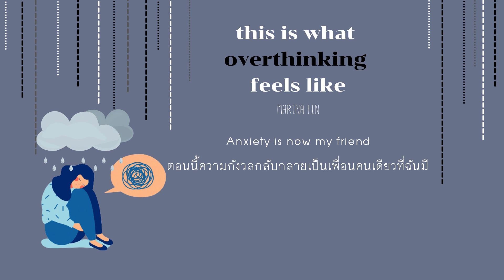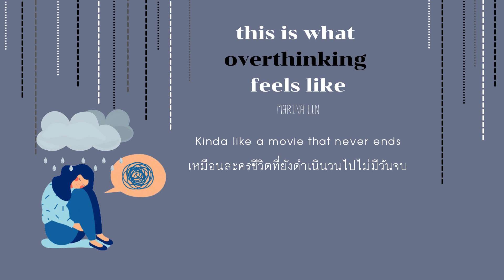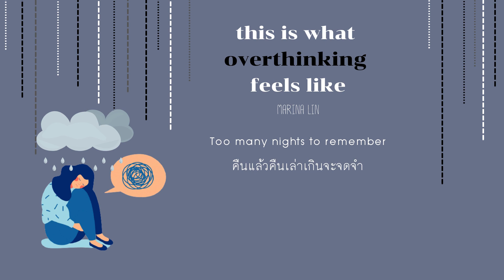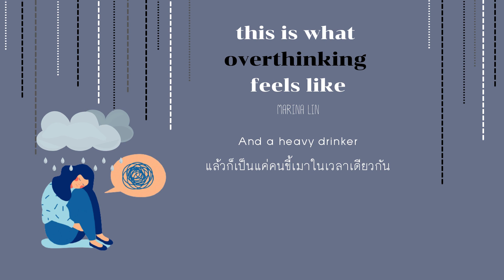this is what overthinking feels like - Marina Lin ( translated by med)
ห่างหายกันไปนานเลยค่ะ;;
กลับมาอีกครั้งกับเพลงที่เคยมีคนขอเข้ามาเมื่อนานมาแล้วค่ะ แหะๆ
ส่วนตัวชอบศิลปินคนนี้เป็นทุนเดิมอยู่แล้ว ก็เลยค่อนข้างถูกใจเพลงนี้พอสมควรเลยค่า!

เพลงนี้มีเนื้อหาเกี่ยวกับอาการวิตกกังวลค่ะ เป็นอีกหนึ่งอาการของโรคทางจิตที่เป็นกันอย่างแพร่หลายขึ้นเรื่อยๆในปัจจุบันเลย;; น่าเศร้านะคะที่พวกเค้าเหล่านั้นไม่ได้รับการดูแลหรือความเข้าใจจากคนรอบข้างมากเท่าที่ควร ด้วยความไม่เข้าใจหรือเข้าไม่ถึงเหล่านั้นจากคนรอบข้างจะทำให้อาการและอารมณ์ของผู้ป่วยรุนแรงมากขึ้นและจะยิ่งอันตรายมากขึ้นด้วยค่ะ;; โปรดเข้าใจพวกเค้าและอย่าละเลยเลยนะคะ;;

ขอให้เอ็นจอยนะคะ รักษาสุขภาพด้วยค่าา =D!